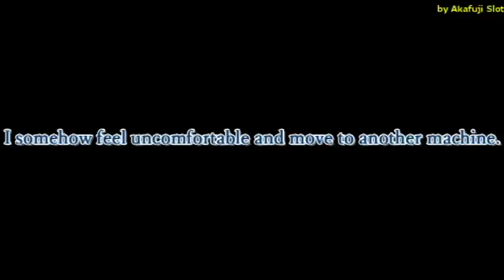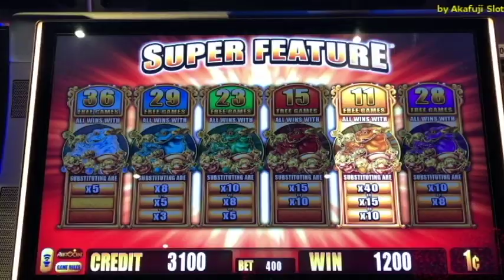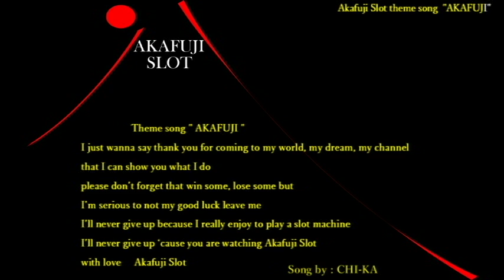5 FROGS Slot Machine@ San Manuel Casino in CA [カリフォルニア カジノ] [スロットマシーン] [赤富士スロット] [アメリカ]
🙏I am encouraged by everyone's kind and warm comments.